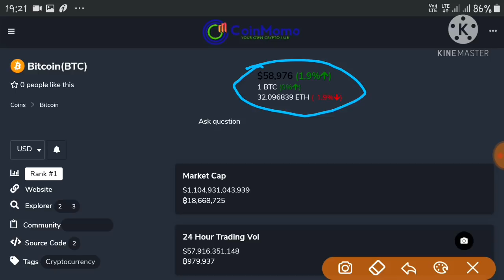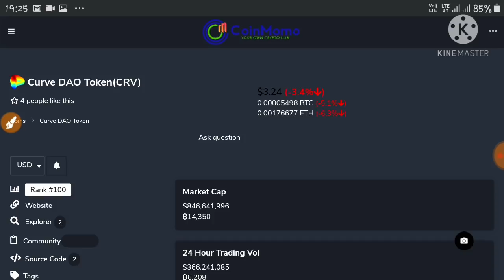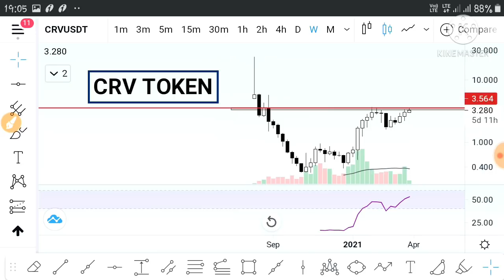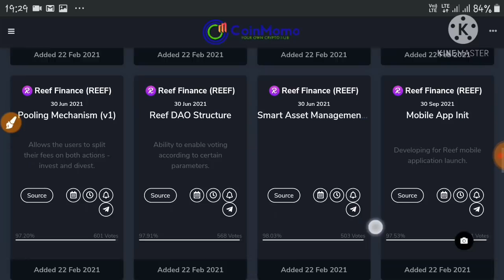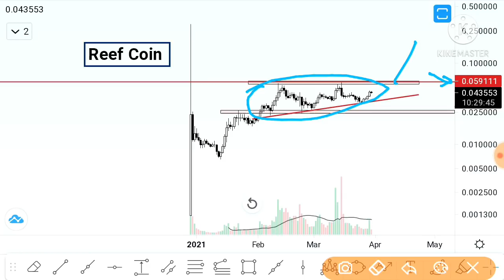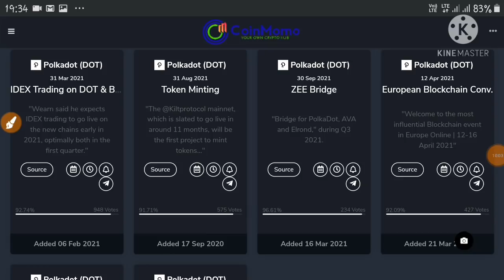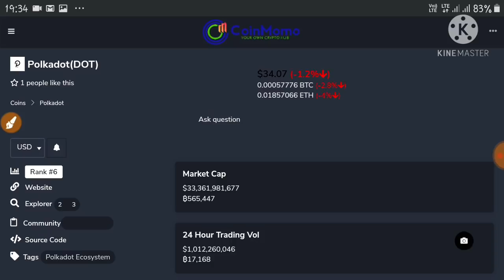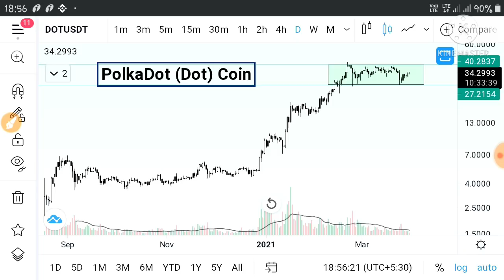Bitcoin (BTC) & ALTCOINS | 3 CRYPTOCURRENCY FOR LONG TERM | [HINDI]